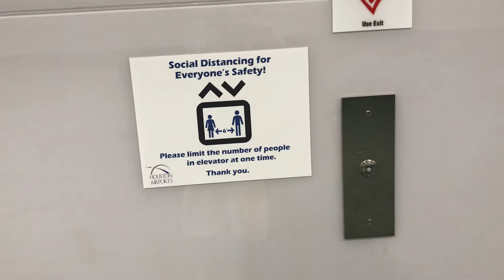Part 2: Riding the subway train to Terminal A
Sorry if my video stopped because I was just calling my dad but anyways here is part 2 of riding the subway train to Terminal A at the George Bush intercontinental airport! Enjoy!